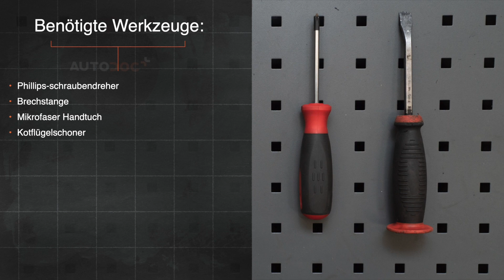Wie AUDI A4 B5 Limousine Luftfilter wechseln [AUTODOC TUTORIAL]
Wie AUDI A4 1 (8D2) 1.6 Limousine 1994–2001 Luftfilter wechseln [AUTODOC TUTORIAL]

Luftfilter an AUDI A4 B5 Avant (8D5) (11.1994–09.2001) / AUDI A4 B5 Saloon (8D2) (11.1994–09.2001) / AUDI A6 (4B5) (4B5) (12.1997–01.2005) / AUDI A8 D2 (4D2, 4D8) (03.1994–09.2002) / VW Passat B5 Saloon (3B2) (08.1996–11.2000) Fahrzeugen, werden stets nach demselben Muster ersetzt. Es kann jedoch aufgrund spezifischer Merkmale des Fahrzeugdesigns kleinere Unterschiede geben.

Alle Video- und Pdf-Tutorials zum Austausch der Teile eines AUDI A4 B5: im AUTODOC CLUB herunterladen und anschauen

0:00 — AUDI A4 B5 – Luftfilter: Schritt-für-Schritt-Tutorial zum Austausch
0:32 — Trennen Sie das Luftkanal-Gehäuse vom Luftfilter-Gehäuse.
1:13 — Lösen Sie die Befestigungsclips der Luftfilterabdeckung.
1:44 — Reinigen Sie die Abdeckung und das Gehäuse des Luftfilters.
2:14 — Setzen Sie die Luftfilterabdeckung ein. Befestigen Sie diese.
2:40 — Bauen Sie den Hitzeschild des Luftfiltergehäuses ein.